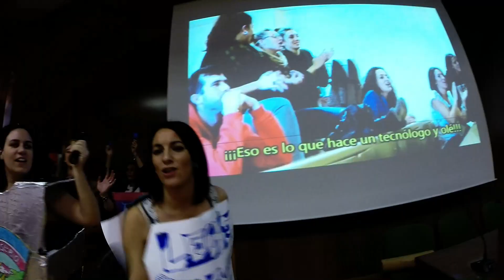GCTA SAINETE 2014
Sainete de la facultad de farmacia en el que participó la primera promoción de GCTA 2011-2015. Facultad de Granada.